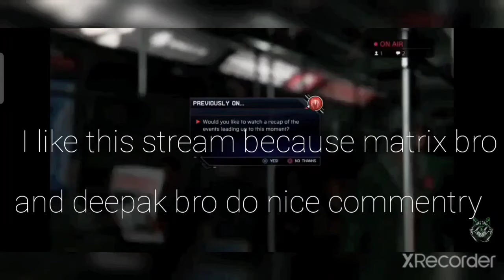re upload my first masterpiece ever video first video/insanegamermatrixyt